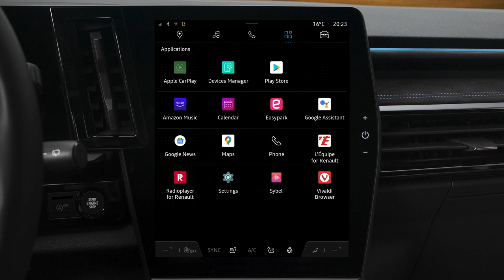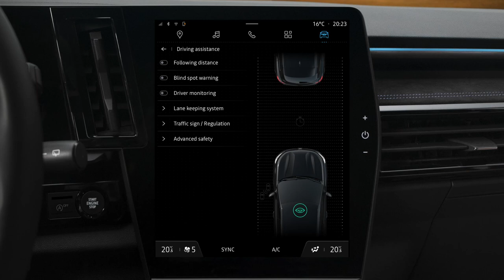a vezető fáradtságára figyelmeztető rendszer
austral (HUN)